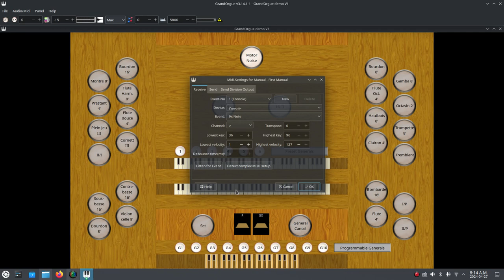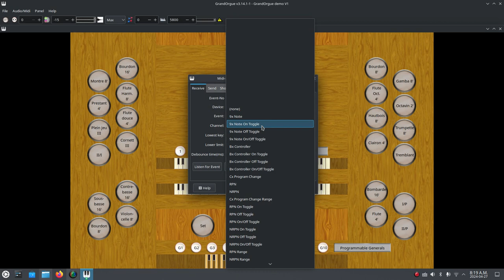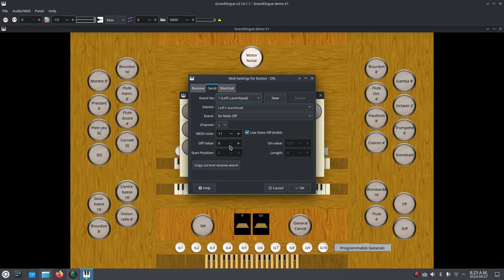Current MIDI Setup Issues with GrandOrgue 3.14.1-1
In this video I outline current issues with GrandOrgue 3.14.1-1 regarding
setting up MIDI keyboards and Novation Launchpads.